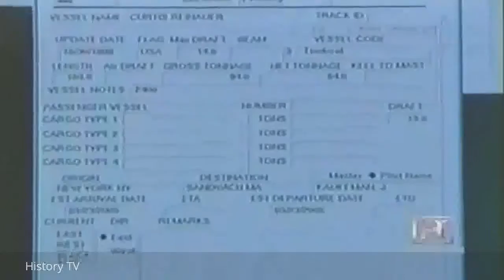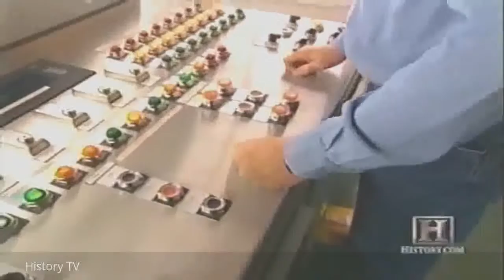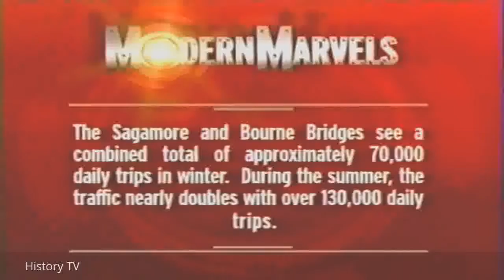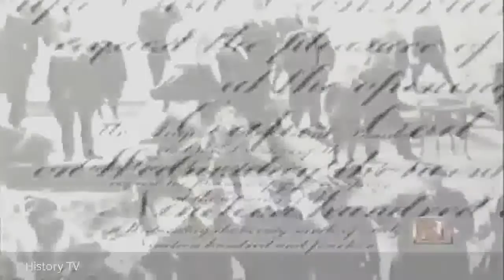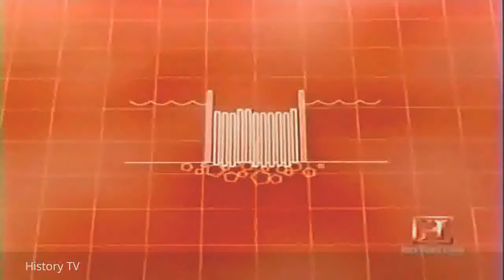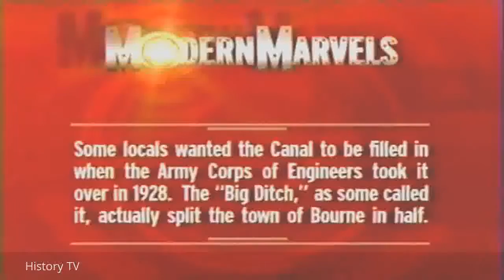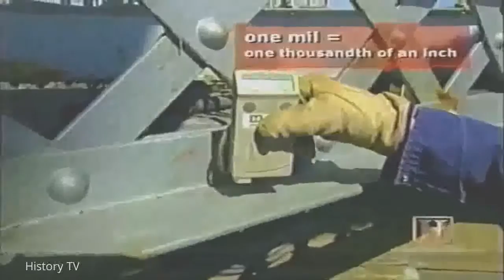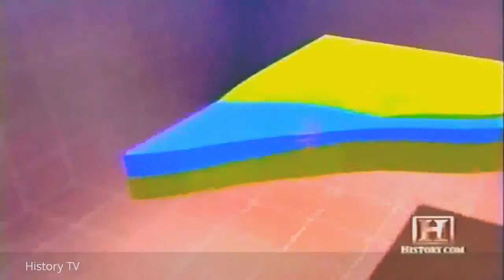World's Amazing Artificial Waterway | Cape Cod Canal Documentary | History TV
World's Amazing Artificial Waterway | Cape Cod Canal Documentary | History TV. Welcome to HISTORY TV - home of the best documentary films and .